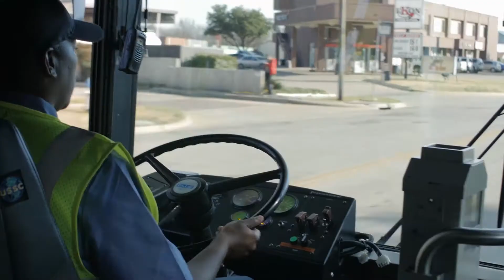Transit Driver Appreciation Day 2019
March 18, 2019, is Transit Driver Appreciation Day! Help us thank all of our wonderful bus drivers and train operators!